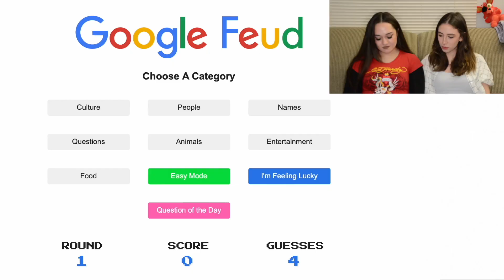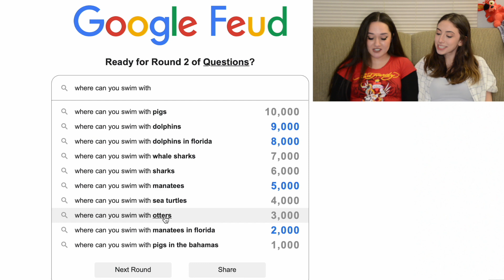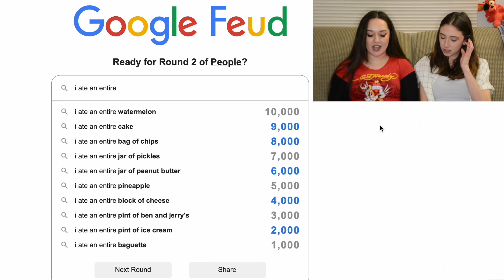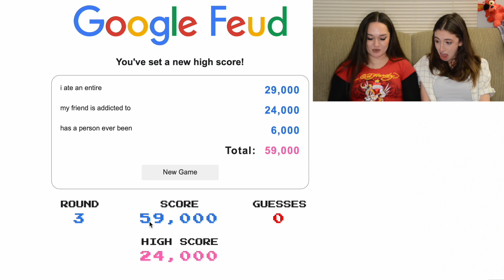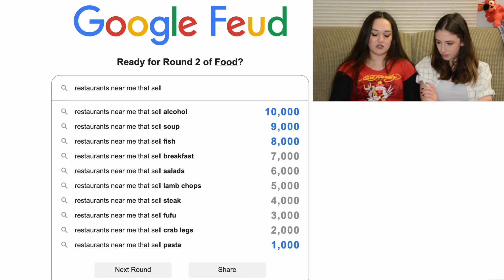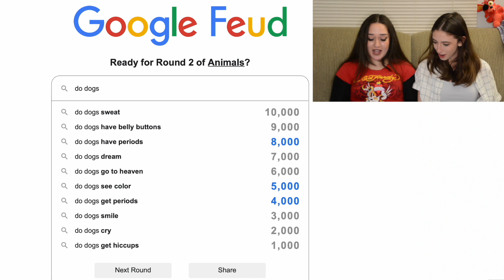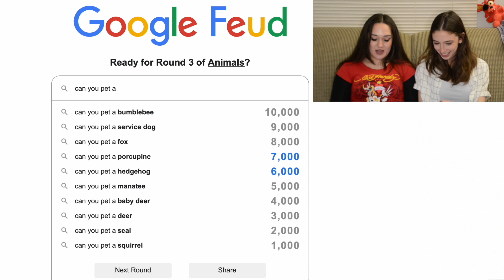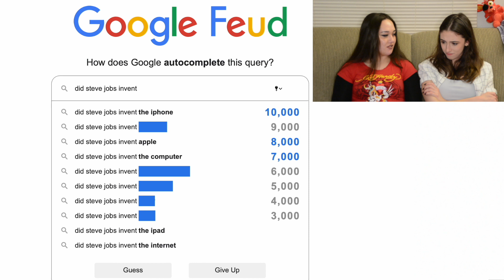Playing Google Feud!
This is just such a fun little game. Seeing into the collective mind of everyone who uses google sure gives some interesting results.